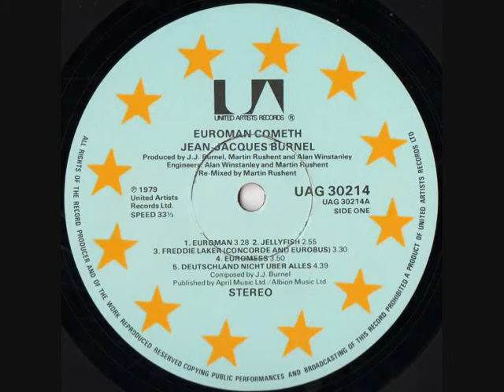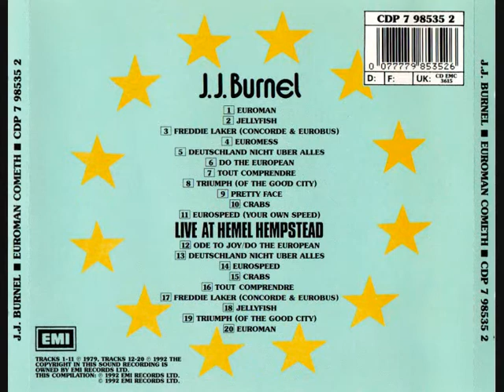Jean Jacques Burnel ~ Pretty Face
featuring Brian James & Lew Lewis